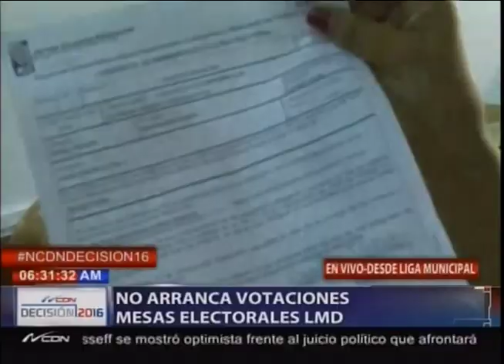No arranca votaciones mesas electorales LMD